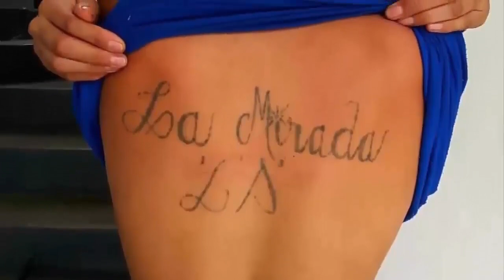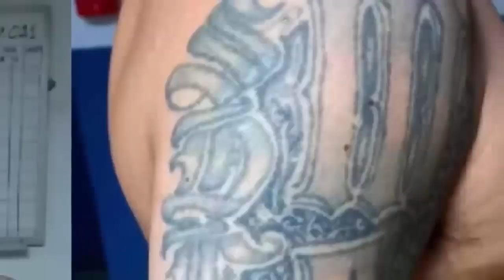La Caballota reclutador de jovenes jaina y su se dedica a extorcionar jainas bailan en patrulla